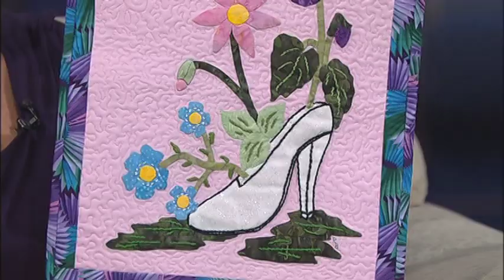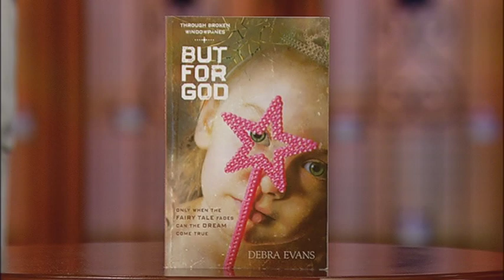"But For God" - Debra Evans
Moira Brown interviews Debra Evans about her abusive upbringing and her book "But For God" ; author Speaker ; teacher ;